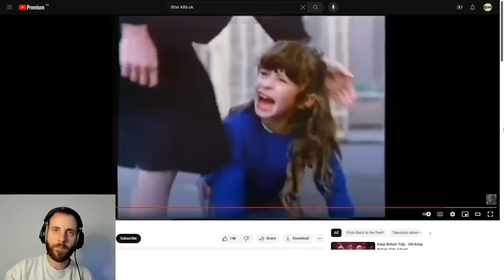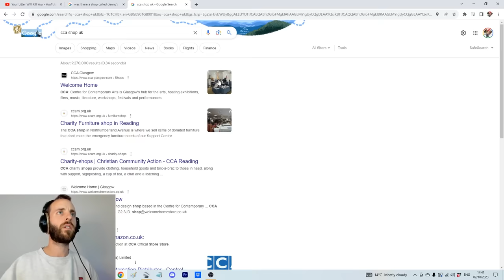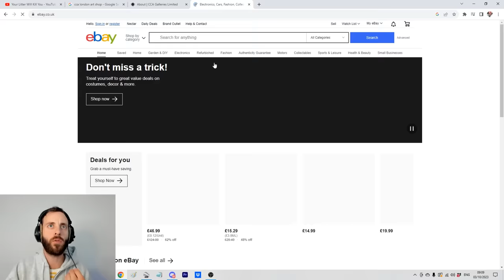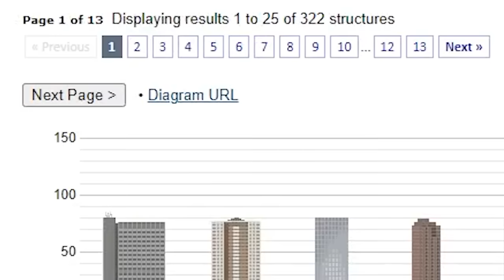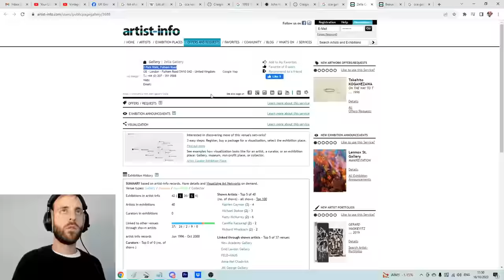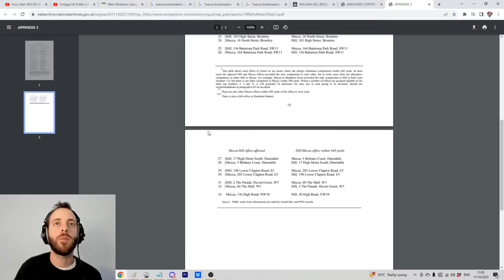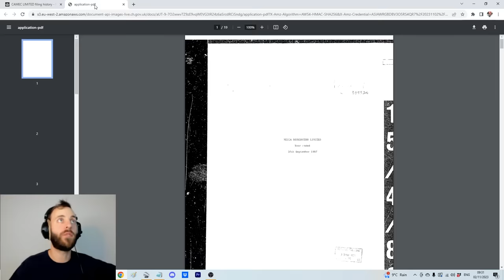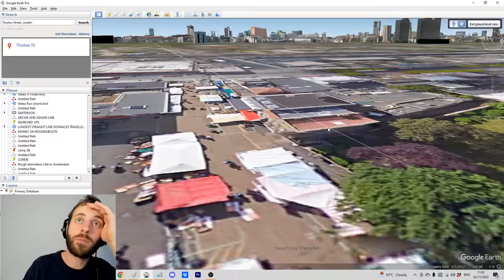Can I Locate The Street In This Harrowing 1980's Public Information Film? [GEO DETECTIVE #21]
Geo Detective is back again and if my patience in the last one impressed you then get ready to be even more impressed.

Still a bit traumatised from the Haiti journey, I'd hoped that a moving picture would take less time to find, especially one in Britain. I was wrong. Join me as I attempt to locate the street scene from an unnecessarily disturbing public information film about litter, battling demolished buildings and ever so confusing shopfronts. My only failure in this series was in London way back in Episode #3. Surely we couldn't have a repeat of that, could we?

This one took a great deal of time and effort to make - please drop the video a like if you enjoyed it - t really helps the channel!